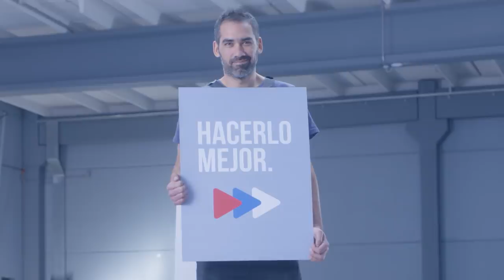Spot MartínezPresidente - Elegí a quien va a seguir haciendo lo mejor en educación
¡Cómo ha cambiado la educación!
Universidad en el interior
Facilitación de acceso y permanencia
Inversión en infraestructura y tecnología
El 27 se elige a quien va a seguir haciendo lo mejor en educación
Elegí certezas